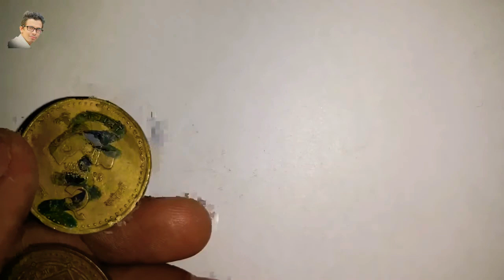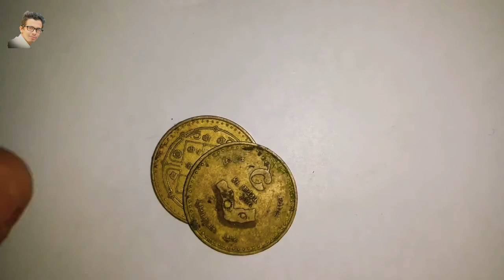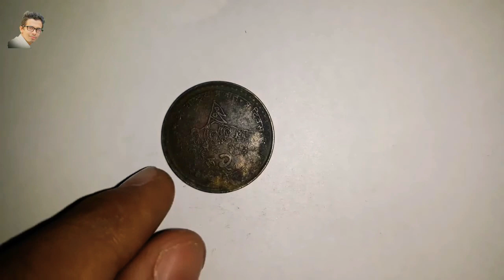Currency collection | Rupees 2 coins Nepali